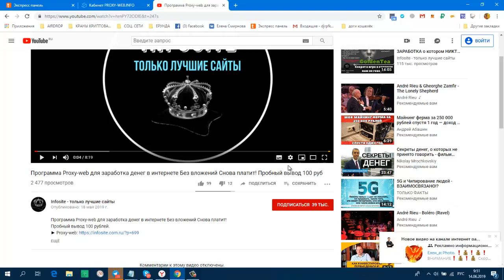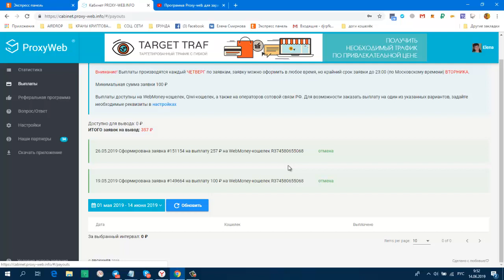БЕЗ ВЛОЖЕНИЙ! Программа Proxy web НЕ ПЛАТИТ !!!!